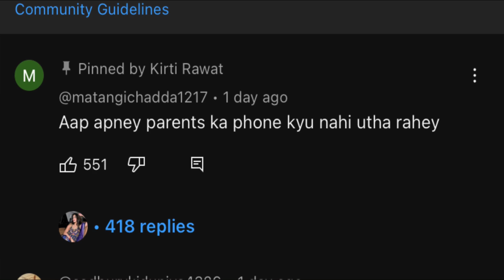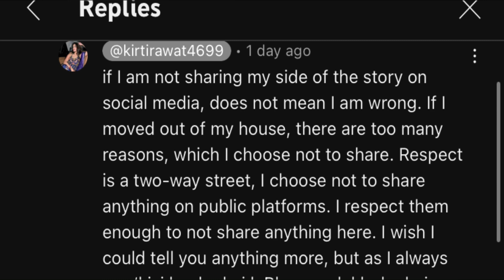Kirti rawat ne dia jawab😱bhammu pie se kyu nhi karri baat | lakhneet vlog | kirti rawat vlogs